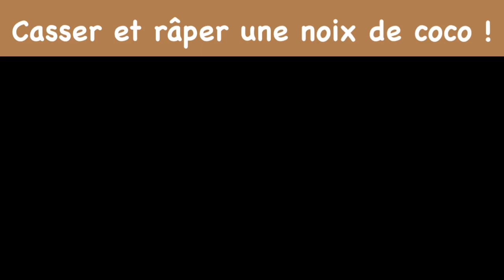Comment ouvrir ???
Ouvrir et râper une noix de coco 🥥